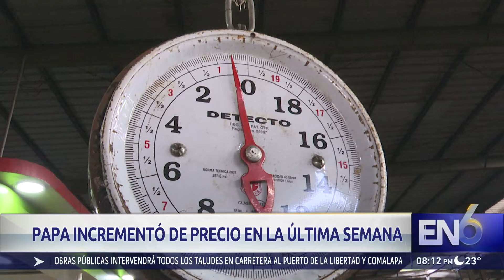COSTO DE LA PAPA AUMENTA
LA PAPA ES UNO DE LOS PRODUCTOS QUE MÁS SE CONSUME EN NUESTRO PAÍS, PERO EN LAS ÚLTIMAS SEMANAS SE  HA VUELTO POCO ACCESIBLE PARA MUCHAS FAMILIAS, DEBIDO A UN AUMENTO EN SU COSTO Y QUE HA SIDO  CONSTATADO POR LA DEFENSORÍA DEL CONSUMIDOR.

DEBIDO A  ESTO, UNA EXPERTA EN NUTRICIÓN NOS RECOMIENDA SUSTITUTOS DE ALIMENTOS CON EL MISMO VALOR NUTRICIONAL DE LA PAPA.